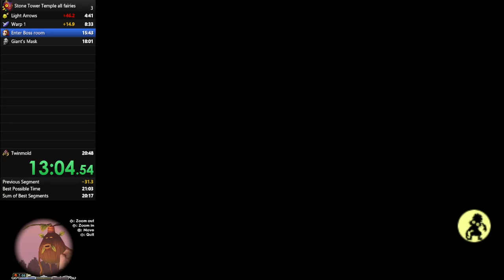Stone Tower Temple all fairies in 19:41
Using iwabi's route